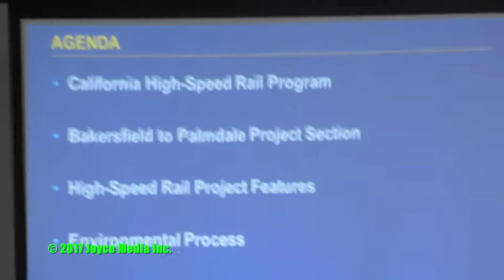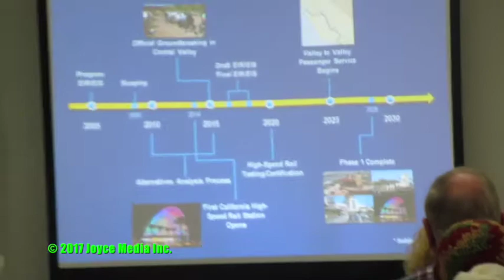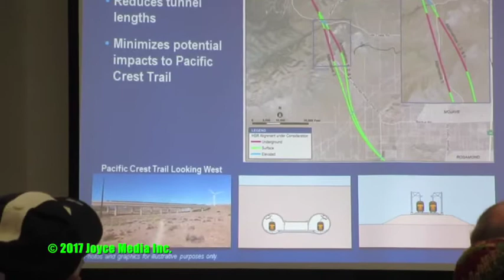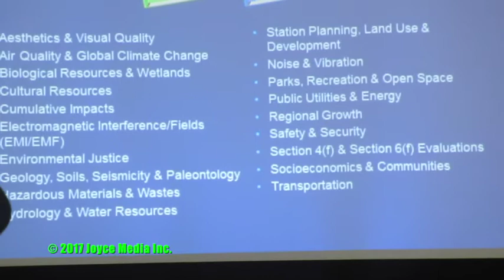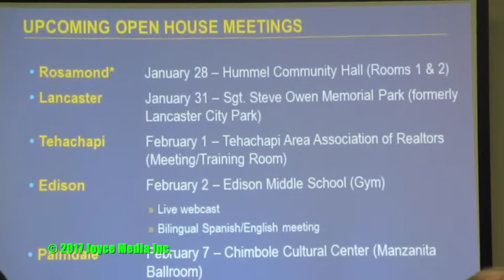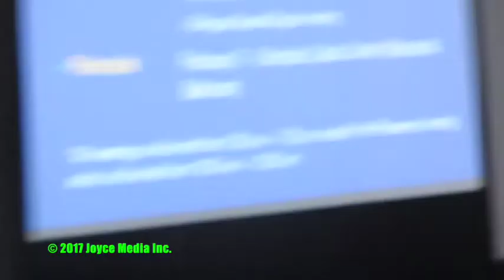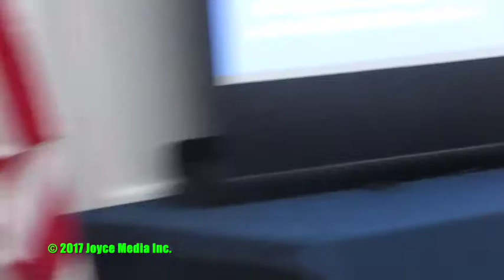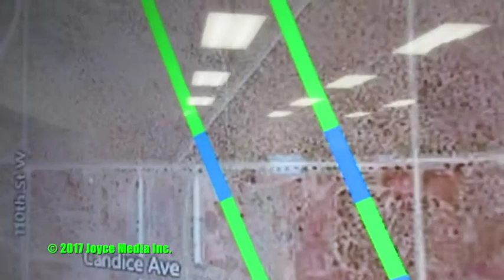20170128 • HSR Bypasses Most Rosamond Homes • 93560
California High Speed Rail Community Open House representatives visited Rosamond on Saturday morning January 28, 2017, A good crowd filled Hummel Hall from 10am to noon.
 A revised route map (above) bypassed most buildings in Rosamond. Only the High Speed Rail (HSR) section crossing over 60th Street West and Astoria Avenue showed buildings in the right of way. Unlike previous HSR meetings in Rosamond this crowd didn’t have many questions.
 One resident thought that funding for this project would dry up because President Trump would not like to give so much money to California. But the general feeling in the room was that the High Speed Rail project would continue.

rosamond,news,enews,93560,HSR,high speed rail,juan carlos velasquez